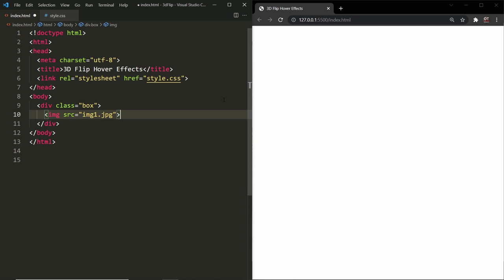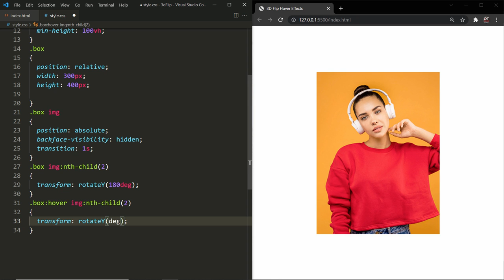CSS 3D Flip Image Hover Effects | 2 Minute CSS Tutorials